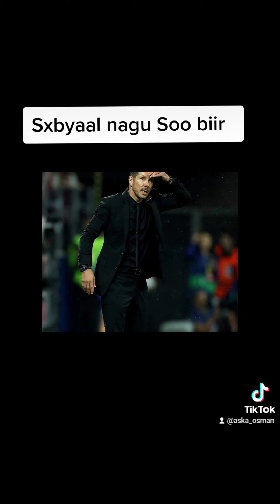atletico oo xitta qamiislay waysay , spors oo xalya Laga yaabay , haaland oo aan ciyaari doonin